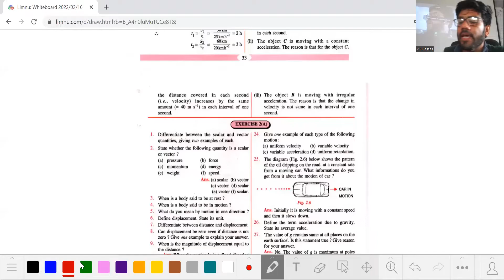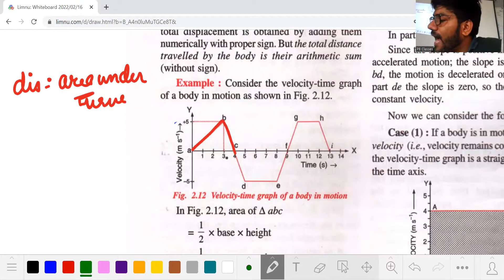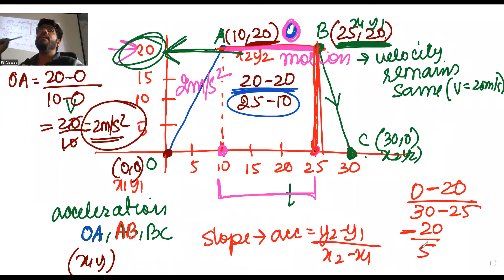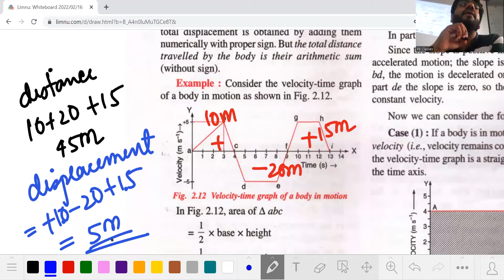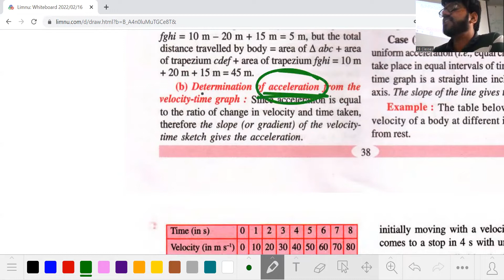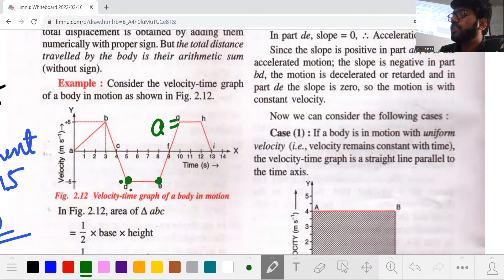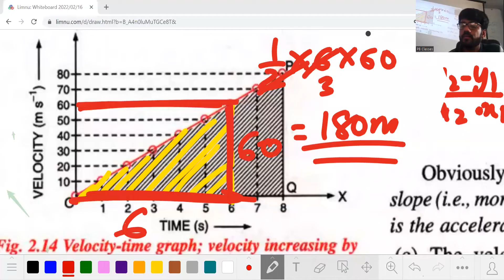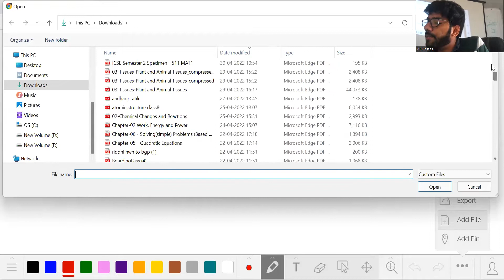Velocity time graph | Class9 | Motion in one dimension | Physics